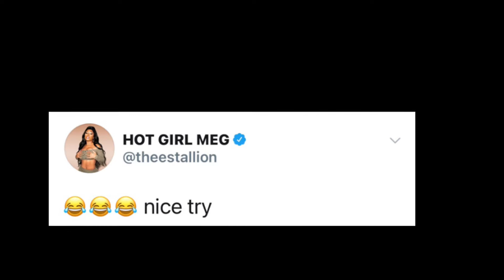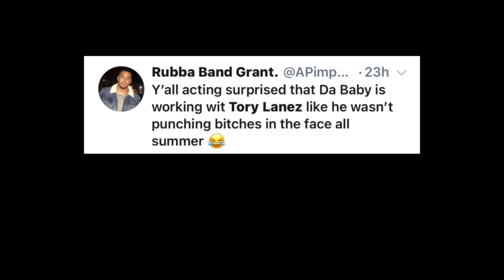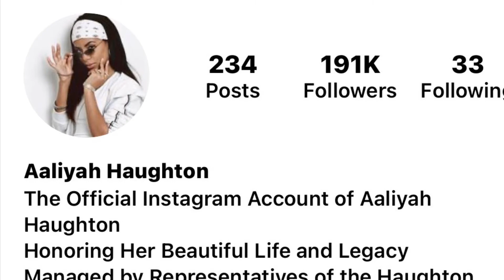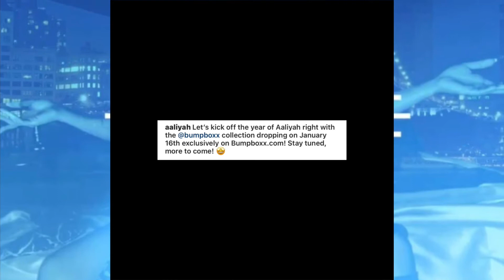KIM IS LEAVING KANYE | TORY LANEZ HATING ON MEGAN THEE STALLION CAREER | AALIYAH’S NEW COLLABORATION